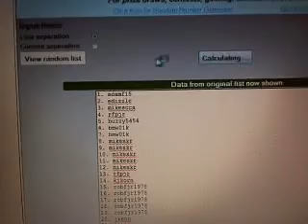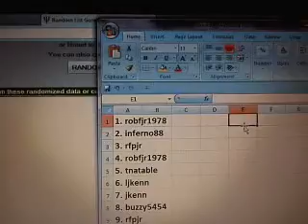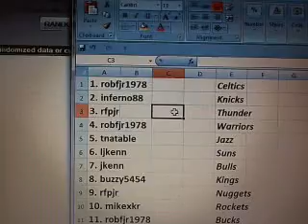Team Draw 2010 11 Panini Black Box Basketball 6 Box Case Break